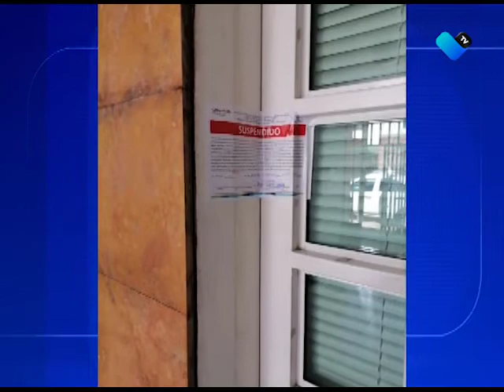SUSPENDEN CONSULTORIO MÉDICO EN AGUASCALIENTES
Suspende Guardia Sanitaria consultorio médico por realizar procedimientos no autorizados.